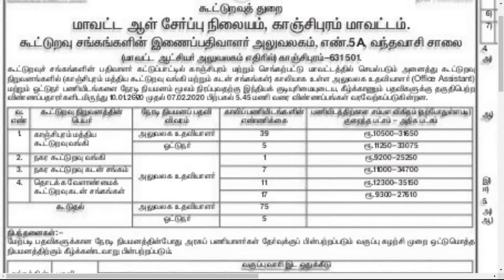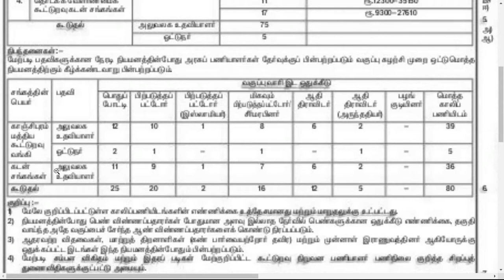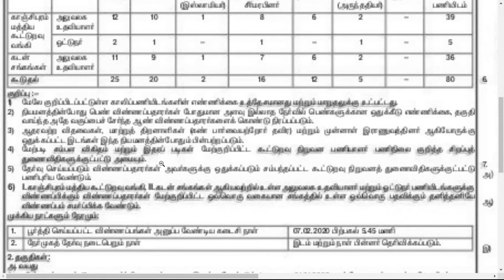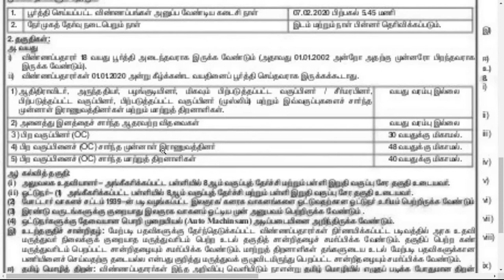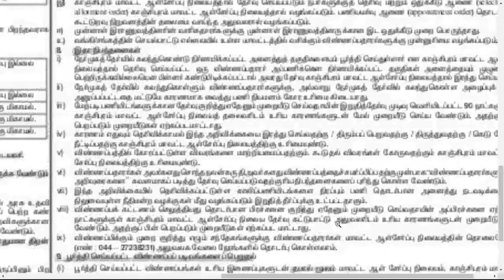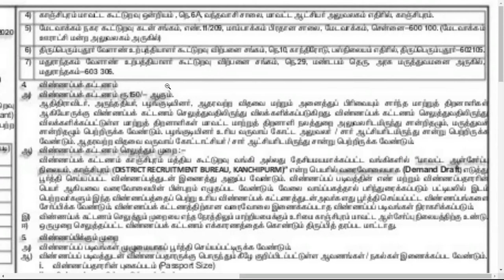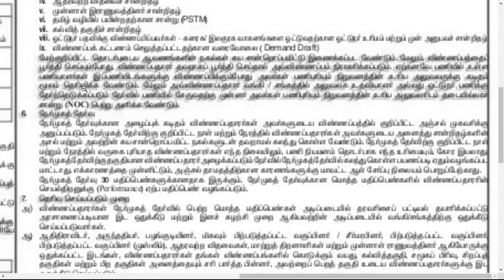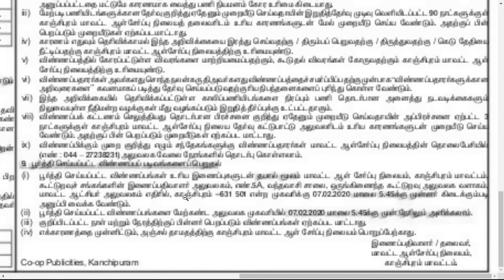கூட்டுறவு சங்கத்தில் வேலை | 8ம் வகுப்பு|Cooperative Bank Jobs 2020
Kanchipuram Cooperative Bank Jobs 2020
cooperative bank jobs in tamilnadu 2020